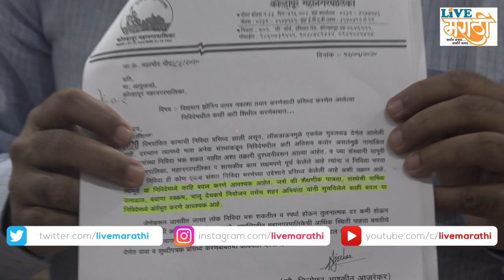मर्जीतल्या लोकांना टेंडर मिळण्यासाठी महापौरांचा 'हा' प्रयत्न : सत्यजित कदम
मर्जीतल्या लोकांना टेंडर मिळण्यासाठी महापौरांनी टेंडरच्या अटी-शर्ती शिथिल करण्याचा प्रयत्न केल्याचा आरोप नगरसेवक सत्यजित कदम यांनी केला आहे.